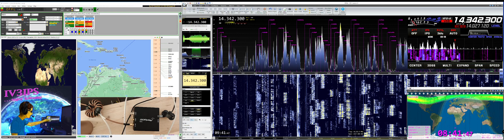V47T Saint Kitts & Nevis - 20 SSB - CQWWSSB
29 oct 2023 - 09:39 UTC - 20 SSB - Yaesu FTdx10, antenna HyGain AV620